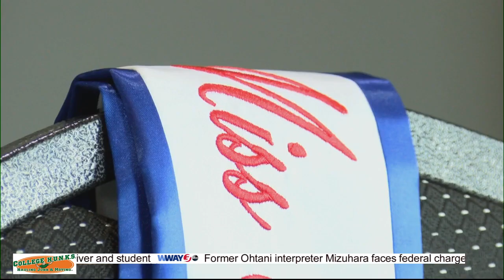Wilmington native crowned as Miss Black NC USA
One Wilmington native is going national after winning the title of Miss Black North Carolina USA.